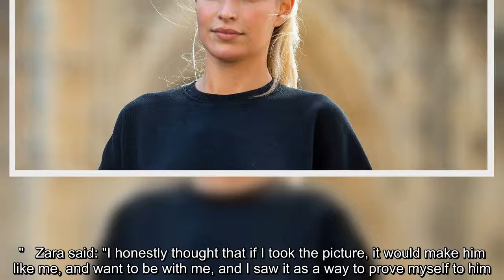Love Island's Zara McDermott was left suicidal by teenage revenge porn ordeal